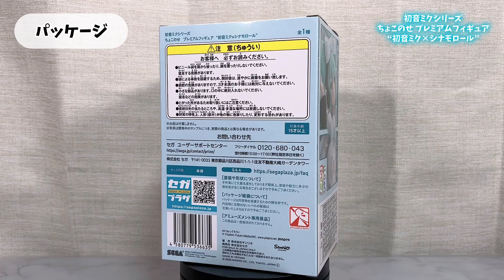【プライズフィギュア】初音ミクシリーズ ちょこのせ プレミアムフィギュア “初音ミク×シナモロール”【開封＆完成品チェック！】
2023年11月登場プライズフィギュアの開封動画です！

初音ミクシリーズ ちょこのせ プレミアムフィギュア “初音ミク×シナモロール”

【SNS】
◆X（Twitter）

【チャプター】
0:00 オープニング
0:10 今回のプライズはこちら！
0:22 パッケージ
0:51 開封
1:23 完成！
5:01 エンディング